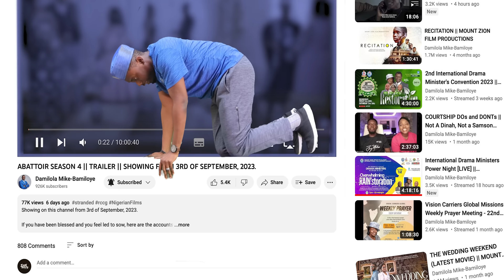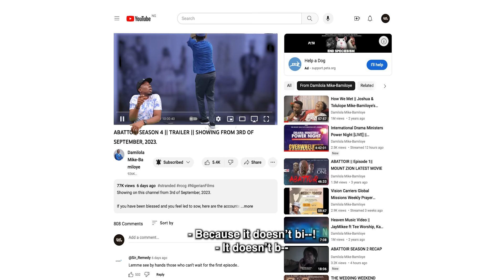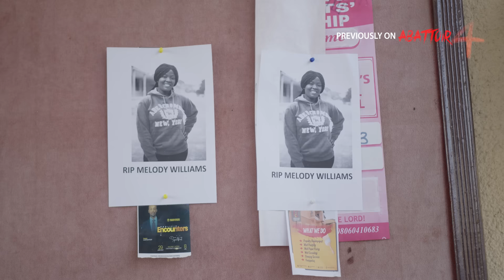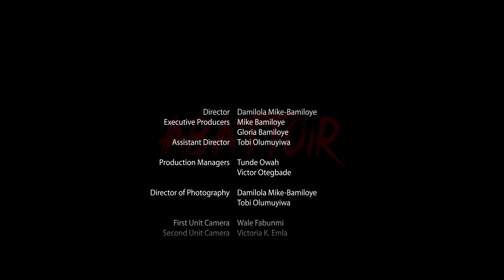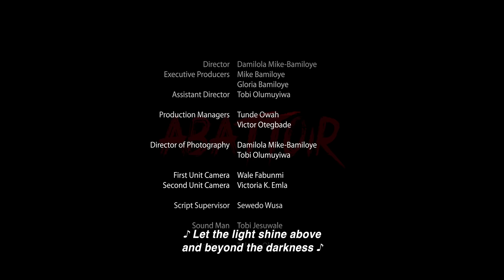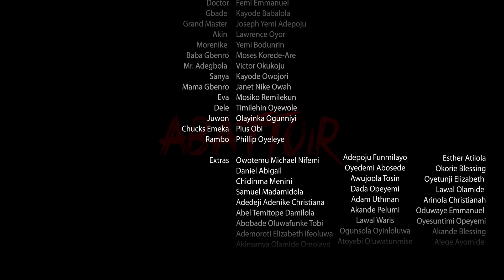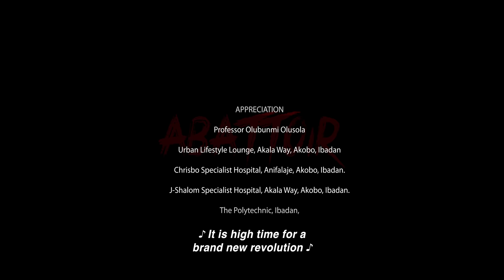ABATTOIR SEASON 4 || EPISODE TEN || SEASON FINALE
Account Name : Mount Zion Faith Ministry
 Bank: Access Bank (diamond)
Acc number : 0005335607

Domiciliary
Bank: Guarantee Trust Bank, Bodija, Ibadan
Name: Mike Bamiloye
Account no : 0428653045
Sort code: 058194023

Link to the theme songs

REVOLUTION